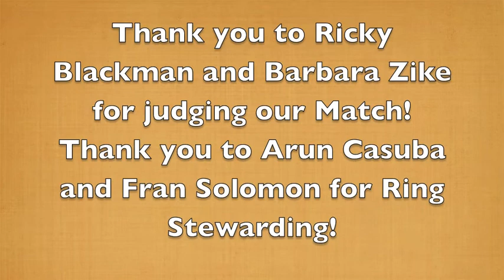CSCSC 2nd Sanctioned B Match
This is a slide show of the Clumber Spaniel Club of Southern California's second AKC Sanctioned B Match at Alondra Park in Lawndale, CA.